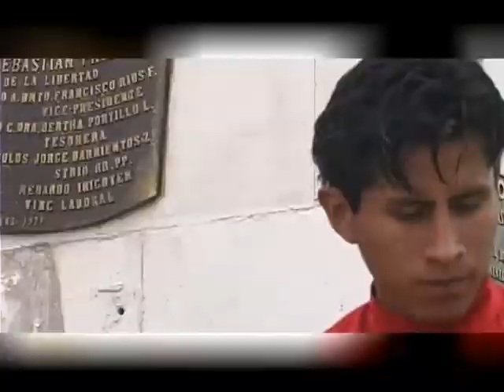LLAJUAS - "Cholita de la Norte" (Llamerada)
Video clip del grupo LOS LLAJUAS de Oruro, Bolivia.
Autor:  Nelson Caro Espinoza.
Filmado en varias locaciones del departamento de Oruro, con la participación estelar del Conjunto Tradicional "Llamerada Zona Norte".